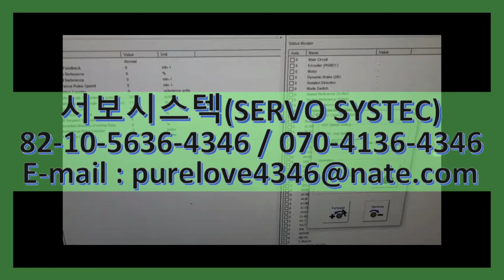SGMPH-04A1A-YR61 YASKAWA AC SERVO MOTOR